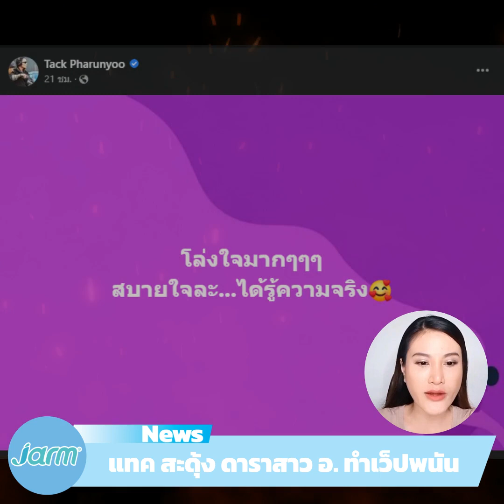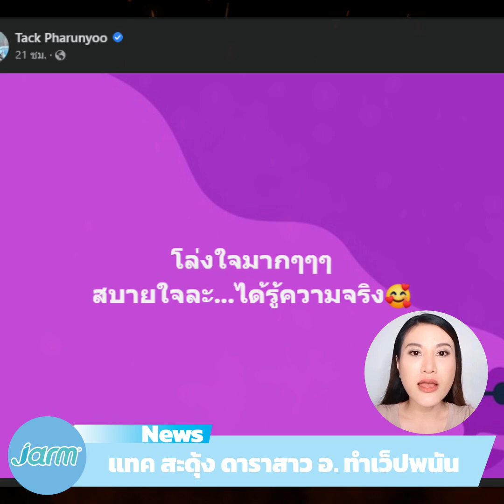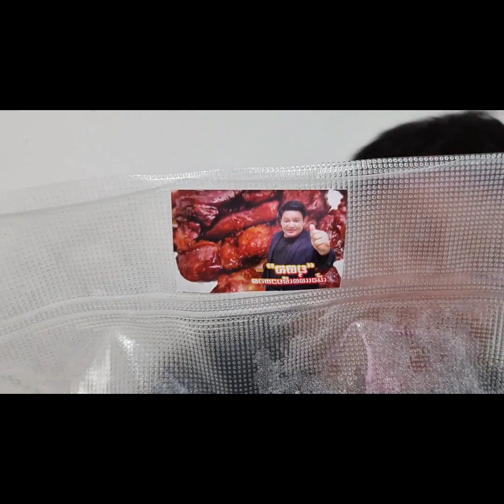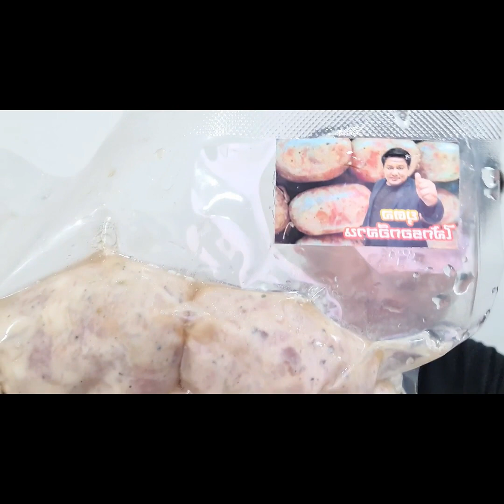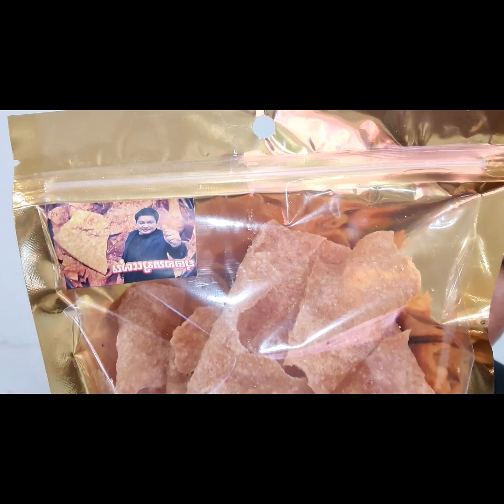แทค สะดุ้ง ดาราสาว อ. ทำเว็ปพนัน